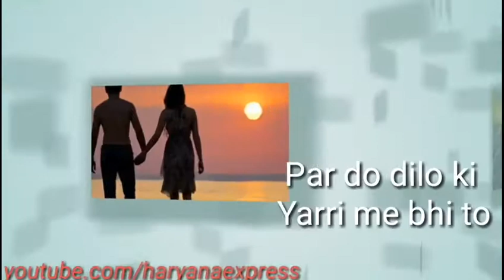Best WhatsApp status (channa mereya)